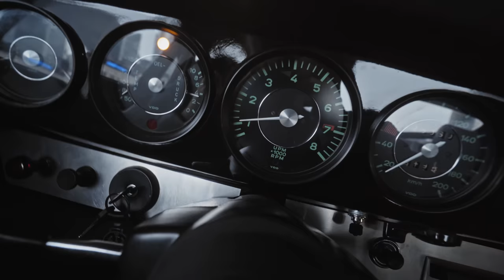Pass the Wheel by Falken Tyre - Trailer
Passthewheel - Take a seat and enjoy our roadtrip through the alps. Peter Dumbreck and Moritz Leidel are going to take you on a trip with a 1965 Porsche 911.